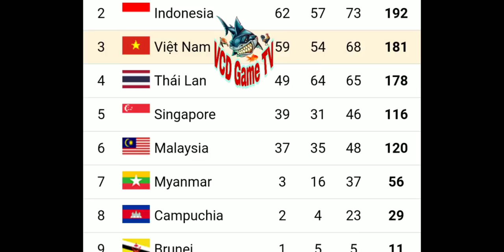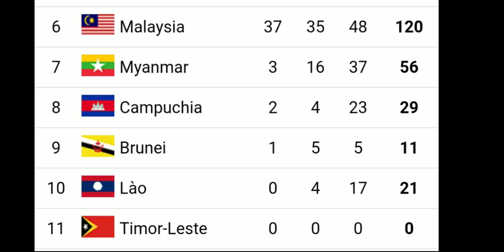Bảng Tổng Sắp Huy Chương SeaGames 30 mới nhất | Tổng Hợp Tin Tức Sea Games 30 tối 8 /12 /2019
Bảng Tổng Sắp Huy Chương SeaGames 30 mới nhất | Tổng Hợp Tin Tức Sea Games 30 , Cơn mưa huy chương vàng
kết quả thành tích đội tuyển việt nam seagames 30 ,  kết quả seagame chiều ngày 8/ 12 / 2019
đội tuyển việt nam đã có cơn mưa huy chương vàng trong chiều và tối nay,